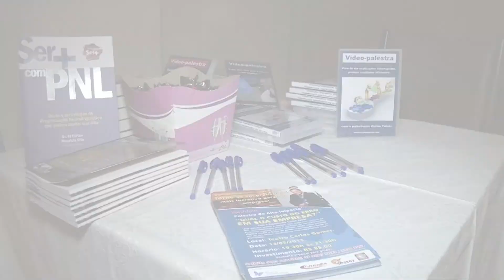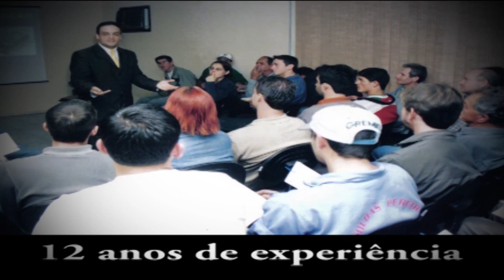Palestrante - Carlos Felski